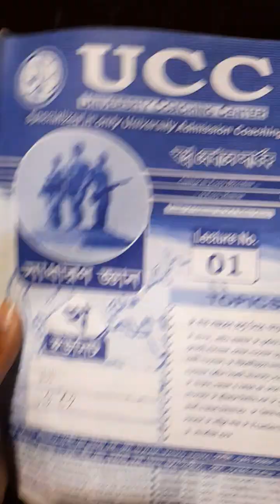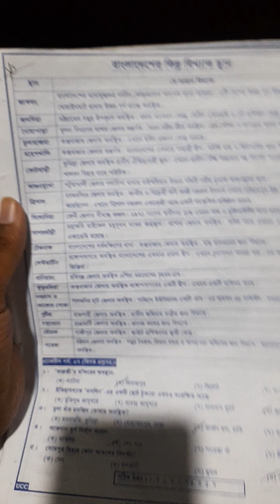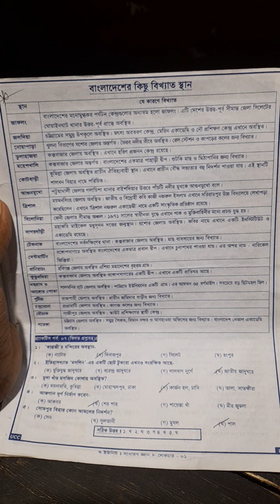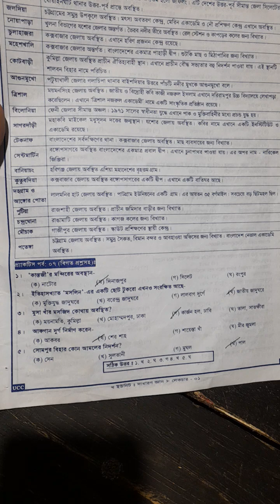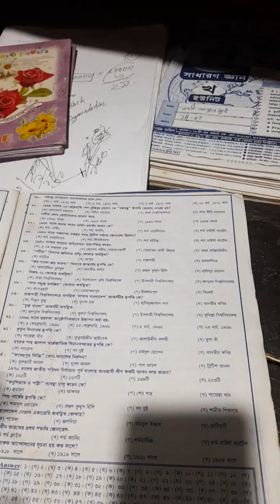সাধারণ জ্ঞান UCC coaching Sheet (1)class (4)admission